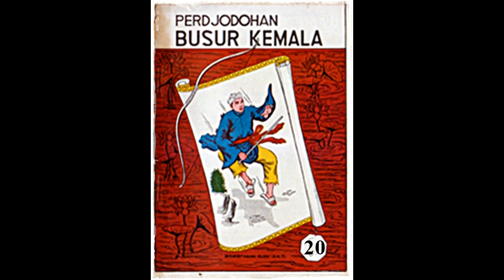Seri Cerita Silat Perjodohan Busur Kumala Jilid 20